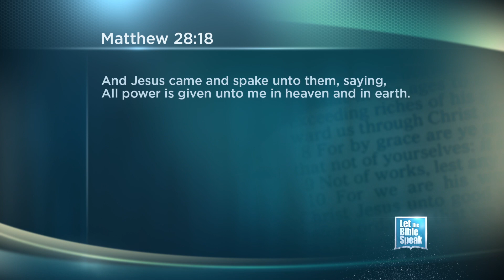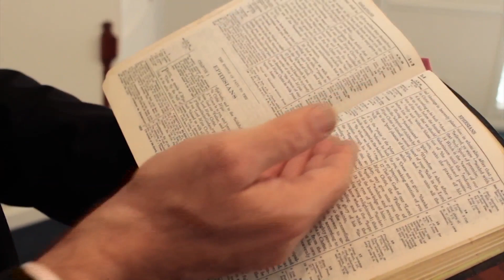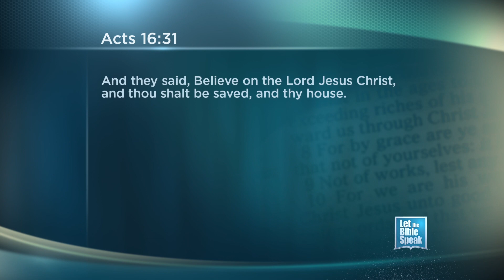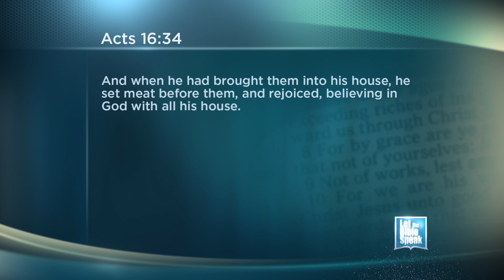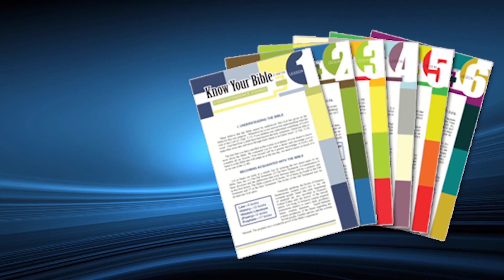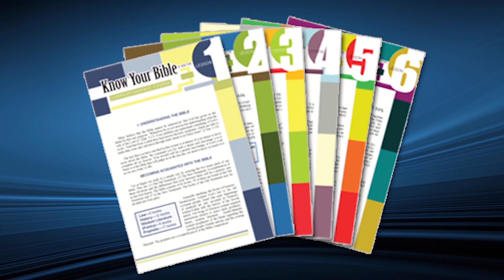LET THE BIBLE SPEAK - Should Babies Be Baptized?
Millions of parents have decided to have their infant children 'baptized' in keeping with church tradition. Some believe their children inherited 'original sin' while others see it as a way of consecrating them to the Lord from the earliest of age. Do the sacred scriptures teach such a practice? In this broadcast of Let the Bible Speak, we look at the design and purposes of baptism in order to answer the question: Should Babies Be Baptized?